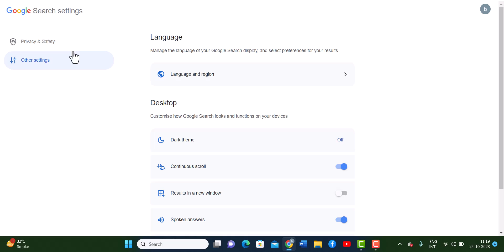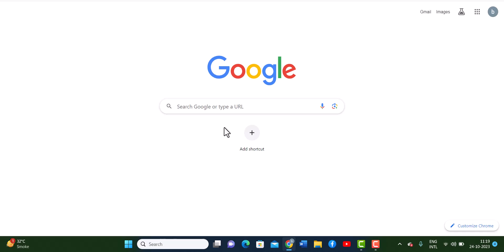How to Change Region settings in Google Chrome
If you are looking for a video about How to Change Region settings in Google Chrome, here it is!